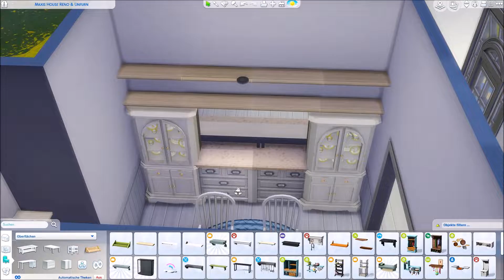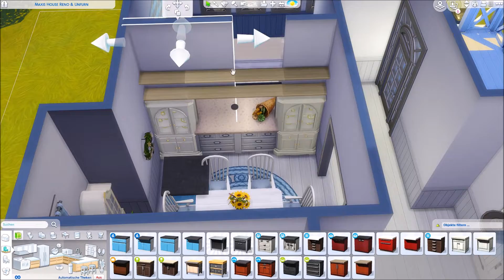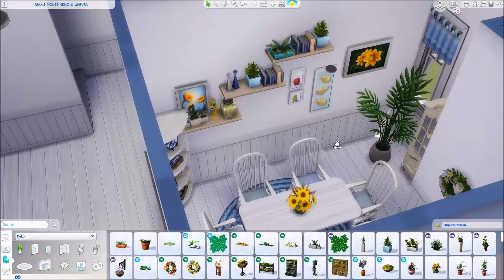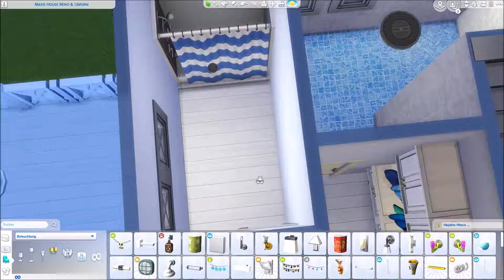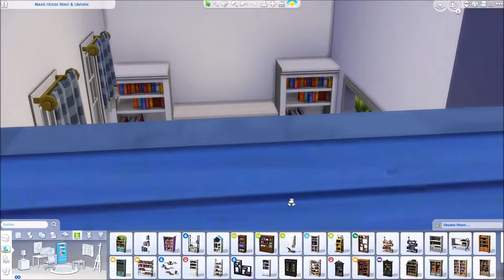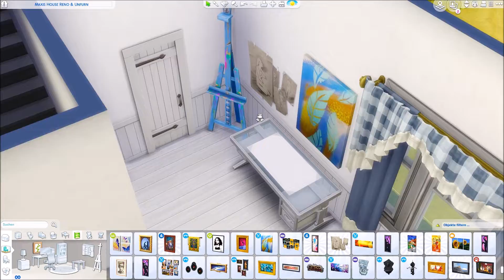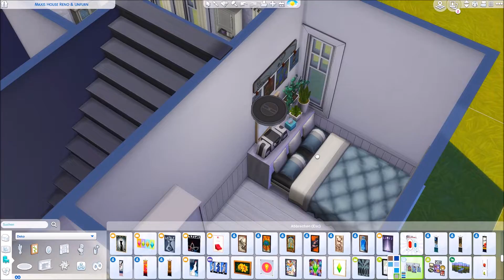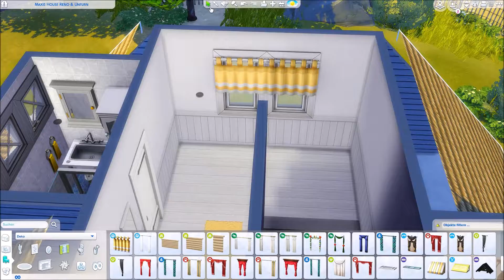Kalaidasim ♥ Brindleton Bay Renovation - Beach House [Sims 4]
All my creations are noCC